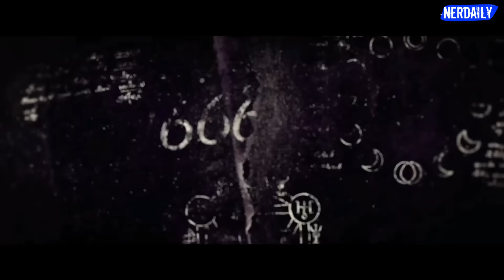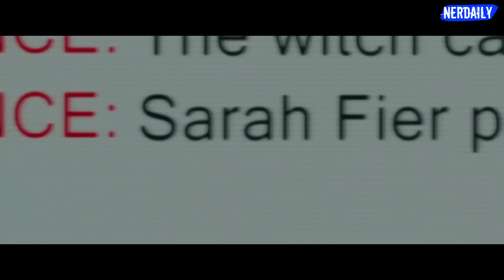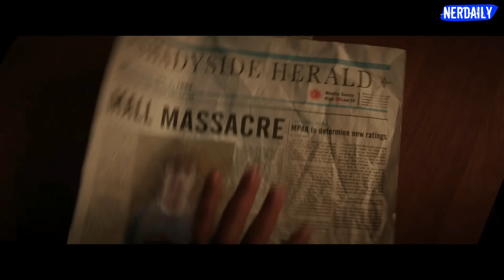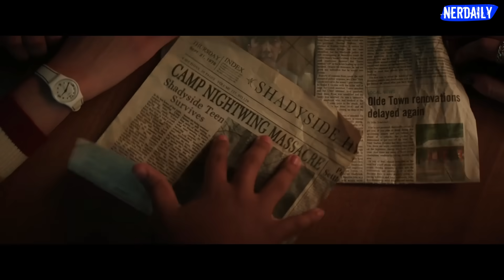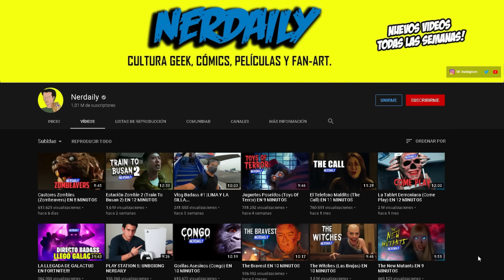La Calle del Terror (Fear Street) EN 26 MINUTOS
¡MÁS RESÚMENES TERRORÍFICOS!